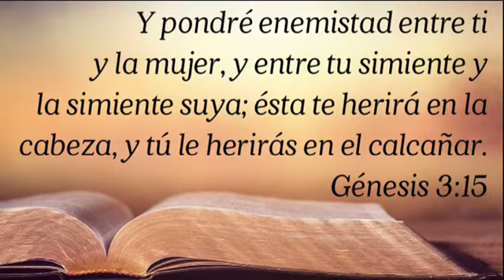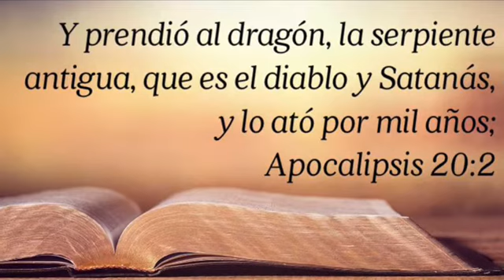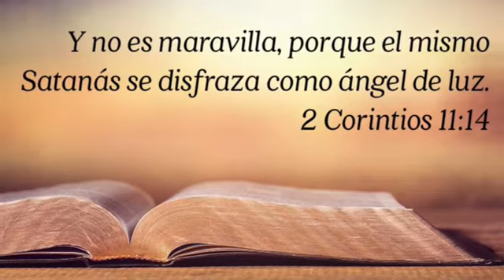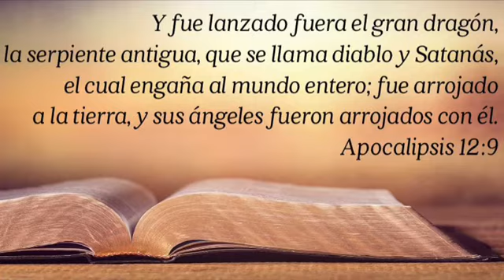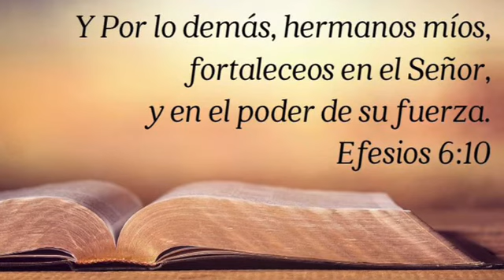El Acontecer Profético